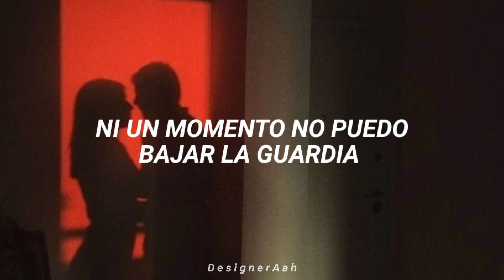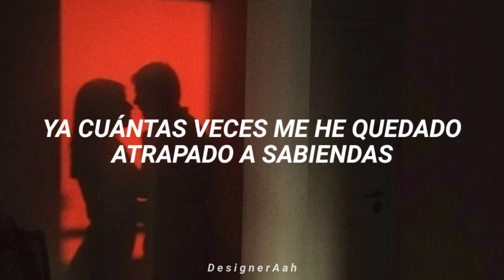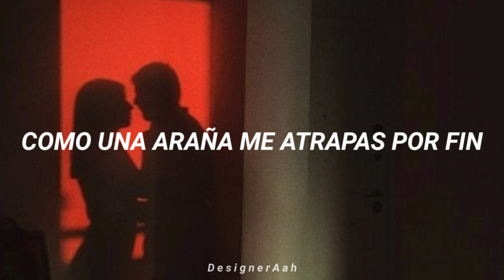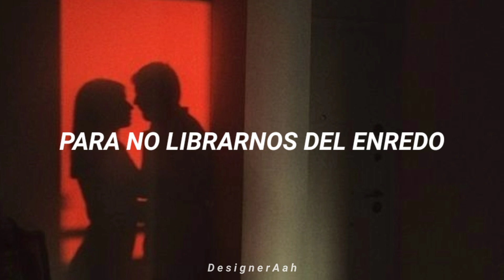Hoshi - 'Spider' (Traducida al español)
Artista: Hoshi (Seventeen)
Canción: Spider
Album: Mixtape
Fecha de lanzamiento: 2 - Abril - 2021
• •▪Si quieres una canción solo pidela▪• •
Sin intenciones de infringir al artista.